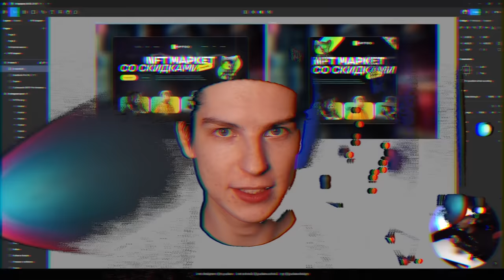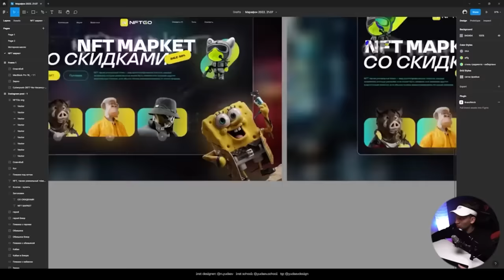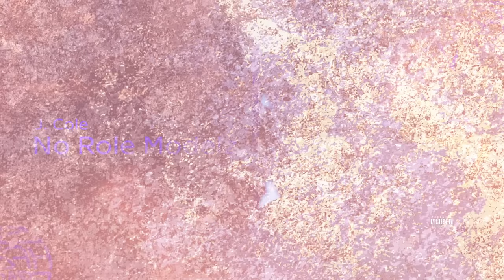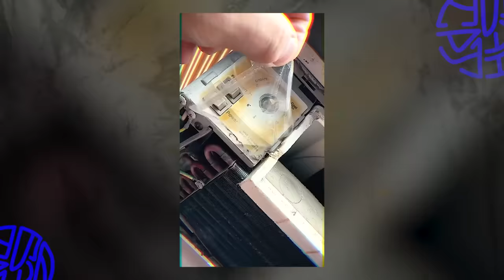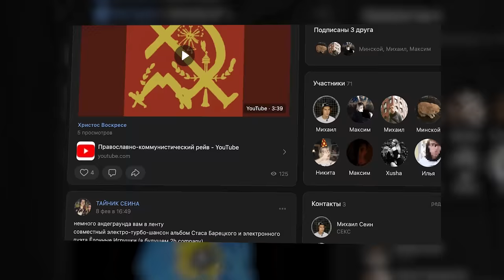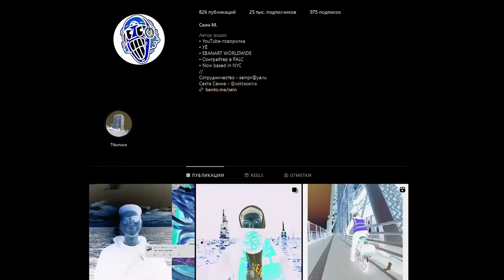УЛУЧШАЕМ МУЗЫКАЛЬНЫЙ ВКУС / ОГРОМНАЯ ПОДБОРКА РЕКОМЕНДАЦИЙ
Бесплатный курс по дизайну с личным наставником и работами в портфолио от Yudaev School

Тайминги:
0:00 - Интро
5:30 - Почему мало видосов про музыку?
7:30 - Музыкальный кринж номер один
9:30 - РОК / ИНДИ - - -
10:26 - рок-совет 1
12:03 - рок-совет 2
13:30 - рок-совет 3
15:30 - кино-рок совет 4
17:08 - рок-совет 5
18:19 - рок совет 6
19:30 - кино-трипхоп 1
20:57 - трипхоп 2
22:32 - РЭП - - -
23:29 - рэп-совет 1
24:55 - рэп-совет 2
26:23 - рэп-совет 3 и 4
28:00 - рэп-совет 5
29:10 - рэп-совет 6
30:59 - рэп-совет 7
32:08 - МЕТАЛ - - -
32:34 - метал-совет 1
34:55 - кино (не)метал-совет 2
36:15 - метал-совет 3
37:50 - метал-совет 4
39:25 - метал-совет 5
40:48 - метал-совет 6
42:34 - ГРАЙМ И ЭЛЕКТРОНИКА - - -
43:50 - грайм-совет 1
45:17 - грайм-совет 2
46:08 - грайм-совет 3
47:30 - кино-электроника-совет 4
48:50 - грайм-совет 5
51:56 - грайм-совет 6
52:51 - кино-электроника-совет 7
54:00 - КЛАССИКА ДЛЯ ЗУМЕРОВ - - -
55:00 - классика-совет 1
56:25 - классика-совет 2
59:13 - кино-классика-совет 3
1:01:08 - классика-совет 4
1:02:20 - классика-совет 5

КАК ПОПАСТЬ В ЗАКРЫТЫЙ ПАБЛИК:

1. Зайти на Патреон/Бусти, который указан под каждым роликом Сеина
3. Зайти в группу ВК Секта Сеина
4. Написать в личку паблика команду "/reg" и ваш адрес почты, с которым вы регались на Бусти/Патреоне.
5. Кайфовать

Реклама. yudaevschool.online ИНН: 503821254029. Erid: 2VtzqvikXXt